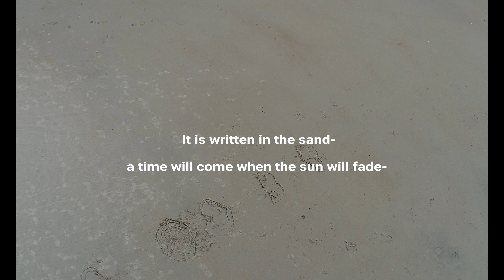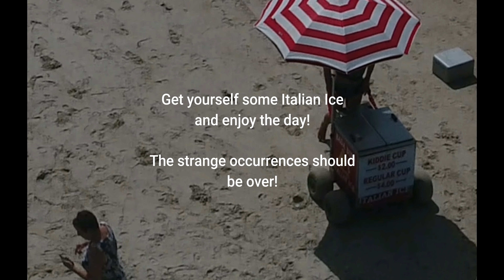ECLIPSE!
A solar eclipse on Aug. 21, 2017. Filmed at Topsail Beach NC.